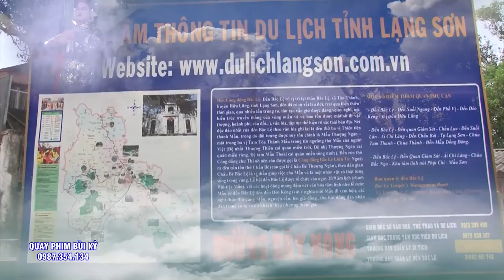Cậu Đồng Cực Kì Xinh Đẹp Loan Giá Hầu Thánh.Quá Đẹp - Quá Tuyệt Vời. 36 Giá Hầu Đặc sắc